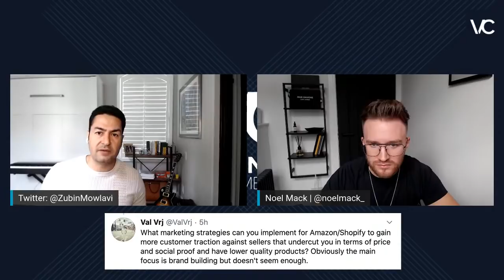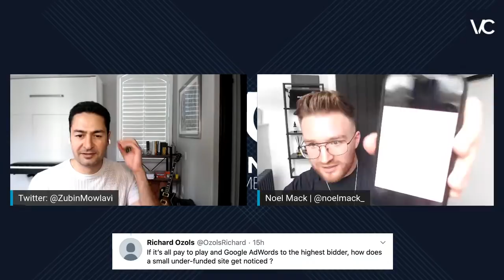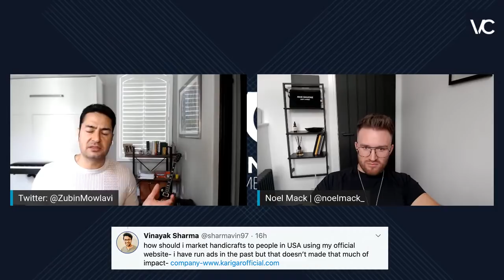Coffee & Commerce Episode 15: Noel Mack, Chief Brand Officer at Gymshark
We’re very excited for you to join us on another episode of Coffee & Commerce! In today’s episode we will have the pleasure to be joined by Noel Mack, Chief Brand Officer at Gymshark. Hosted by Zubin Mowlavi from VaynerCommerce.